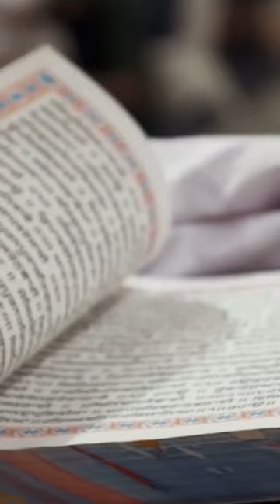Sikhs Marige, ਸਿੱਖ ਦਾ ਵਿਆਹ ਗੁਰਮਤਿ ਮਰਿਆਦਾ ਅਨੁਸਾਰ